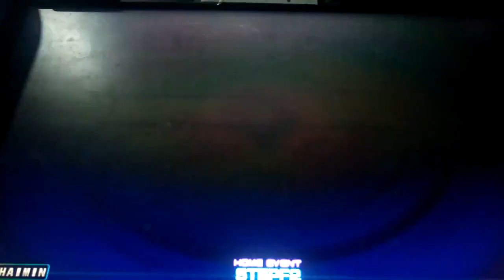[StepF2] BSPower Explosion S20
3.75x, Rebirth Note Skin

Originally Recorded in 30th March 2019.